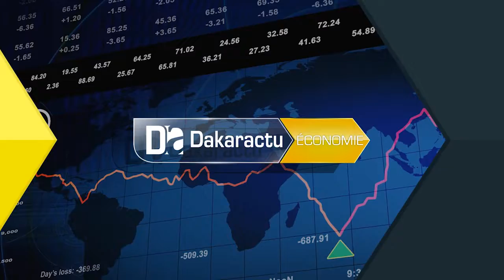FATICK Les potentialités de la région à l’honneur à la FIDAK